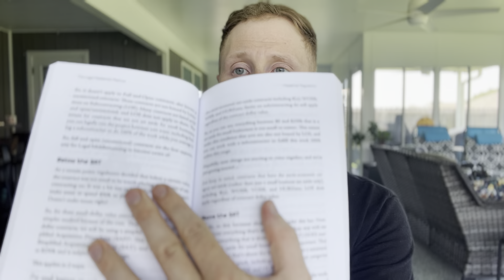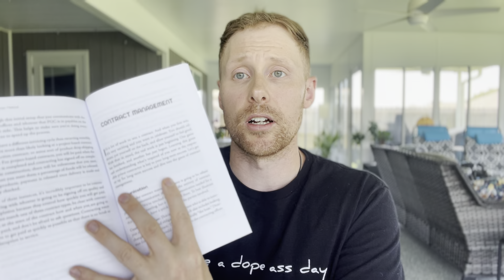The Importance of Understanding Middleman Regulations in Government Contracting | Q&A 03